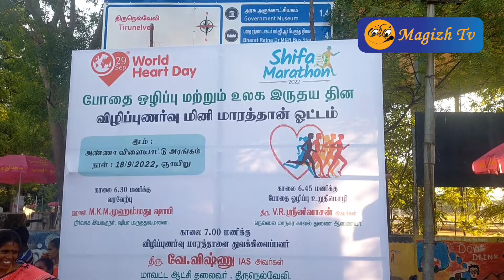உலக இருதய தின விழிப்புணர்வு மாரத்தான் ஓட்டம்